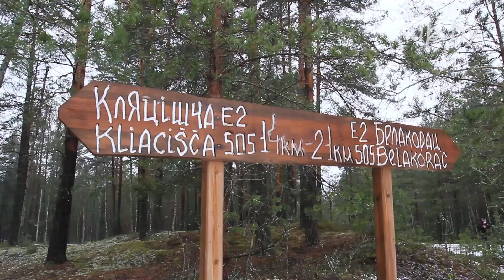Тест Автопанорама: Mitsubishi Outlander, Mitsubishi Pajero Sport, Mitsubishi L200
Команда Автопанорама |ap.by отправилась на поиски доисторического животного, беларуского зубра. И где по вашему мнению самое ближайшее место нахождения этого редкого парнокопытного? 300 километров от Минска, а может быть даже и 500? Вовсе нет! Чуть менее 100 километров и мы погружаемся на пару веков назад.

НАЙДИ АВТОПАНОРАМА В СЕТИ:
Присоединяйтесь!